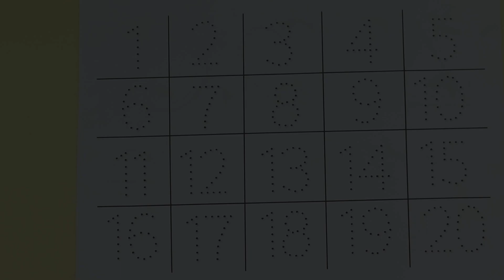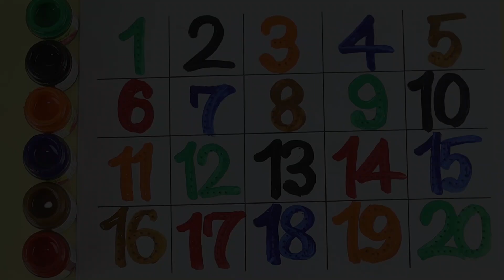123 counting, numbers song 1-20, one two three, counting, 123 rhymes, 123 song, 1 to 20, 123 numbers